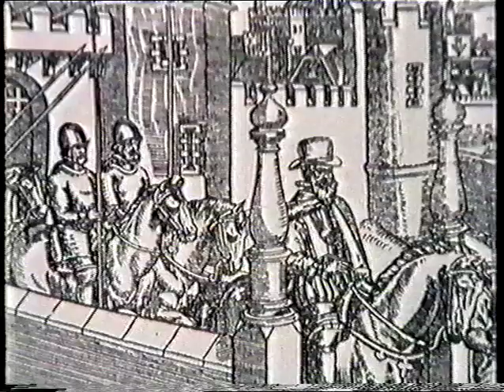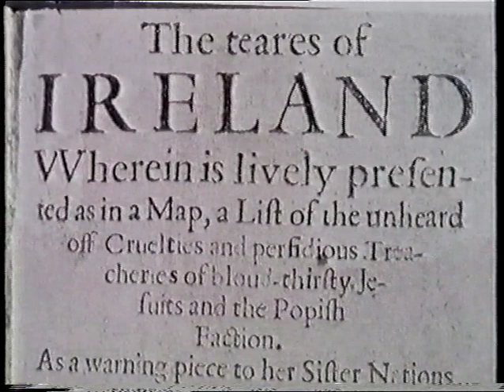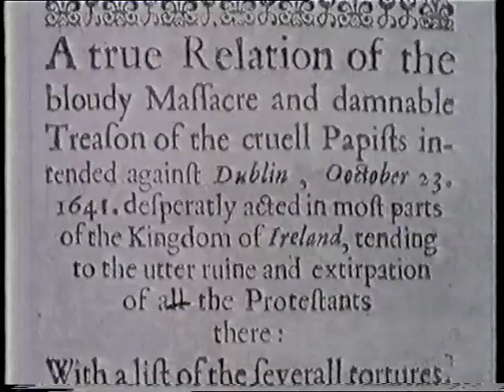2. Conquest and Religion 1 of 3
Conquest of Ireland by the British up to the Great Famine 1845-49